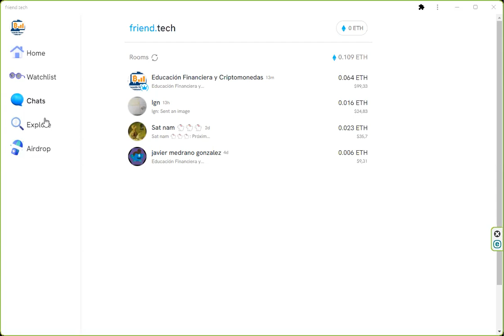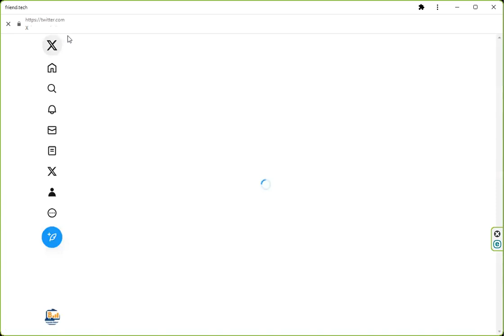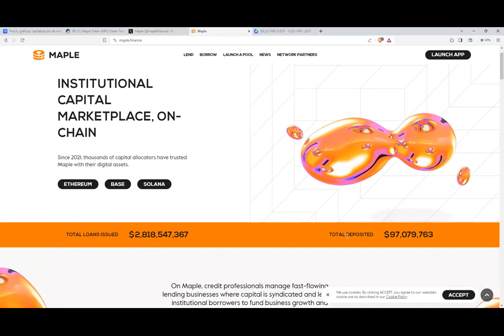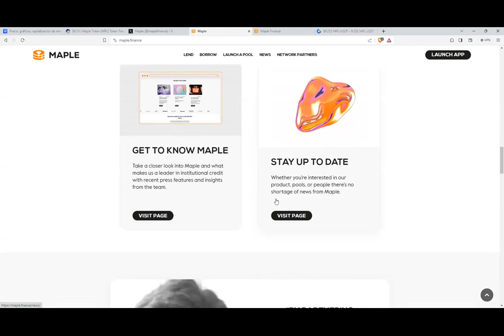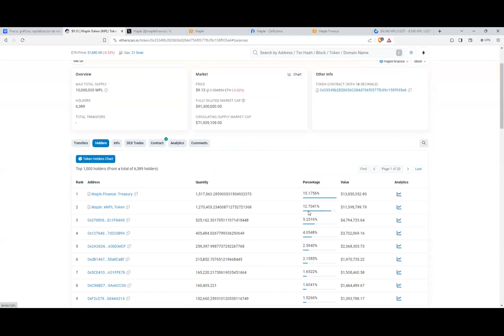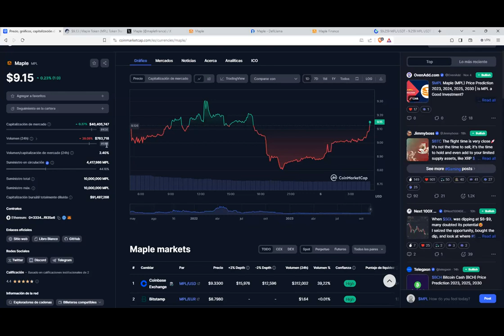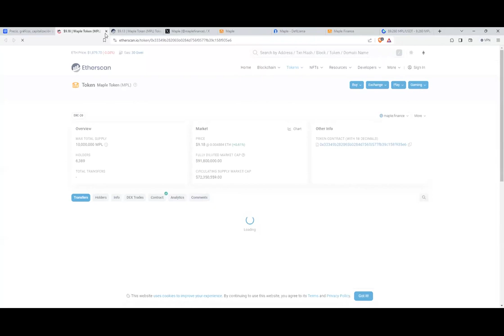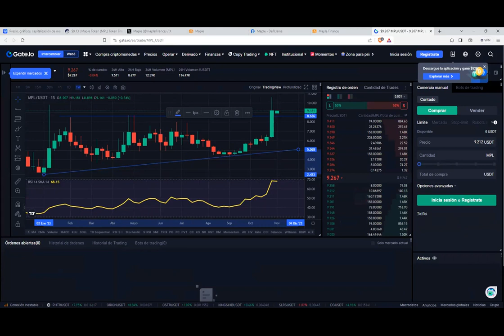institucional sobre la cadena ethereum base objetivo x10